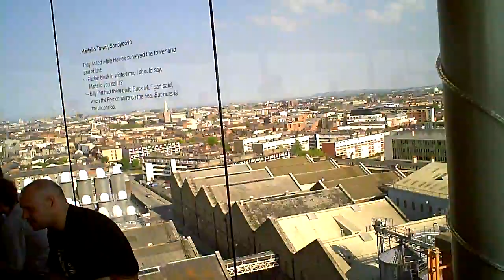Guinness Storehouse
Guinness Storehouse Dublin, Ireland